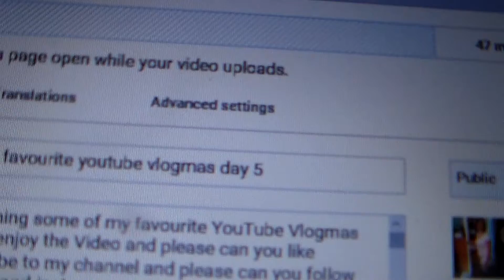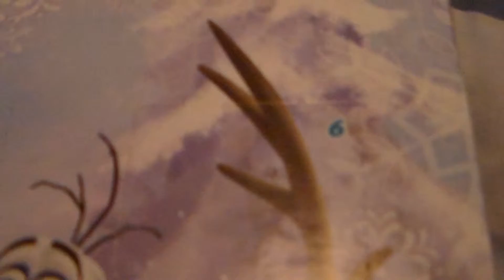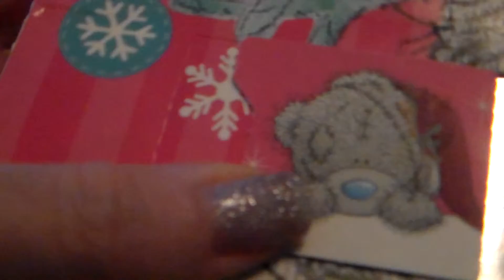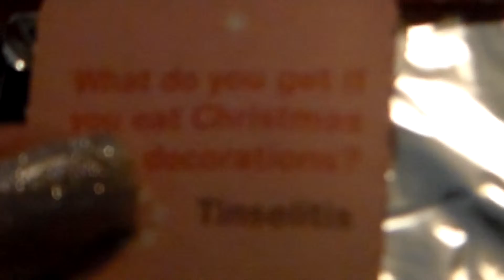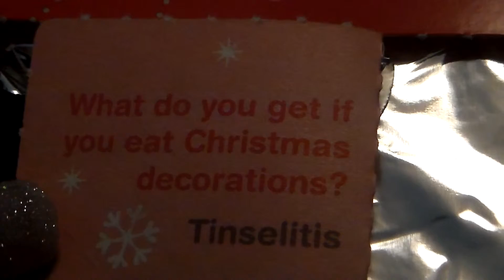Just another lazy day Vlogmas day 6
Hey I hope you it Just another lazy day Vlogmas day 6 and I hope you enjoy the Video and please can you like comment and subscribe to my channel and please can you follow me on my blog twitter and instagram

I will see you all soon